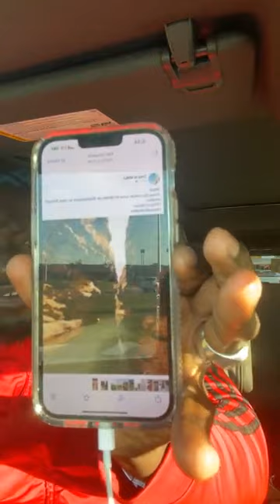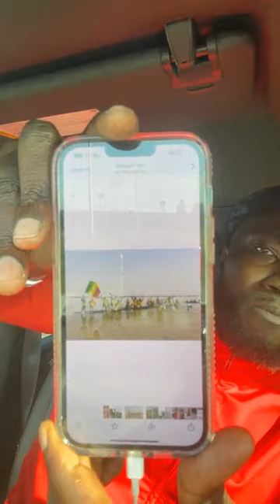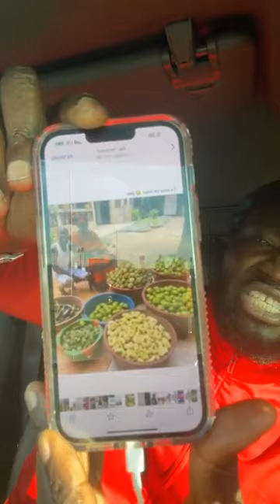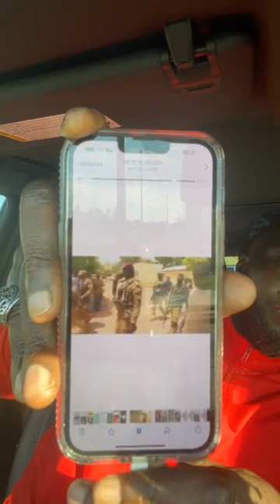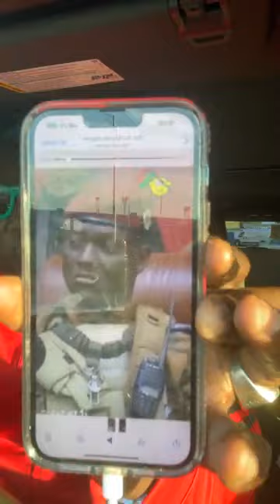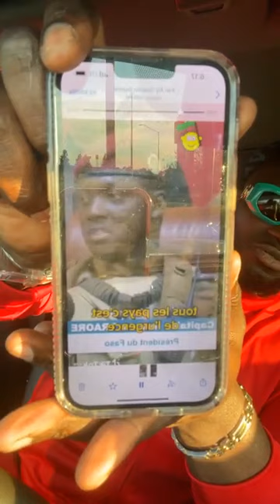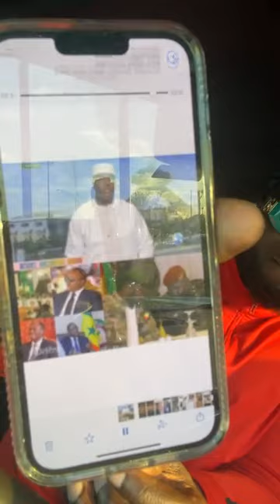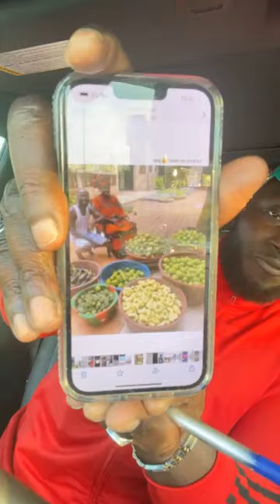Très très urgent Burkina Faso Ibrahim doit éviter les médias étrangers